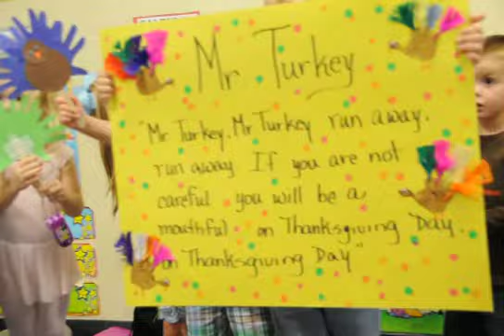Mr Turkey - JJ's Class Sings a Song of Caution